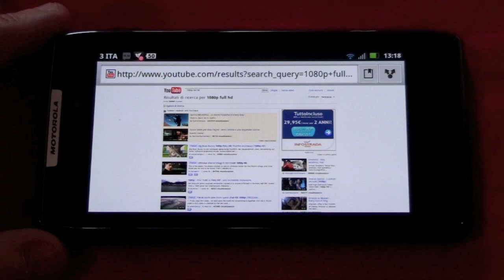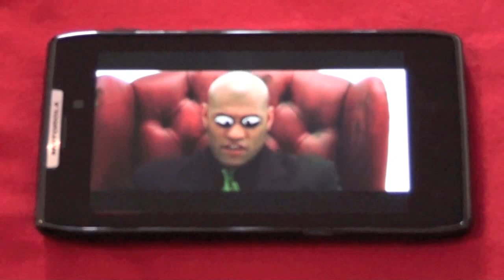Riproduzione Video Full HD da YouTube su Motorola Razr by batista70phone